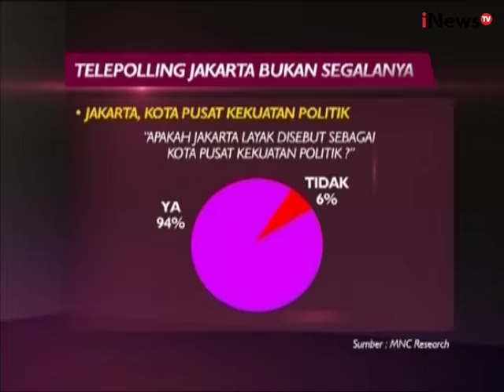Talk To iNews Eps 15: Problematika Transportasi Jakarta Segmen 05